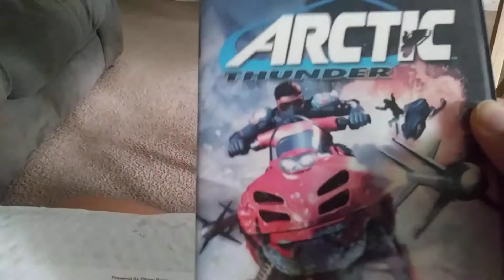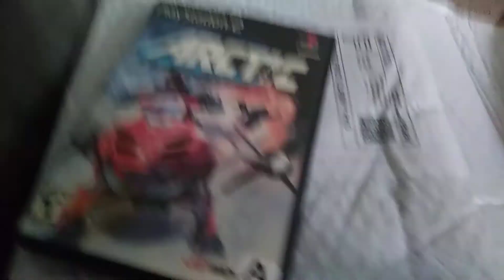Arctic thunder ps2 is finally here!